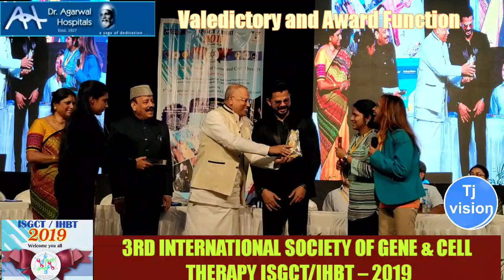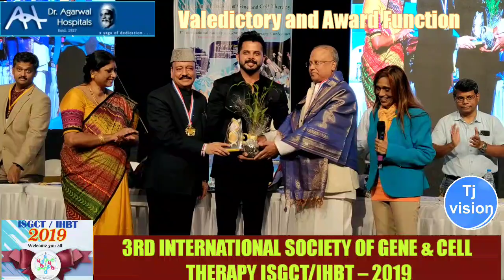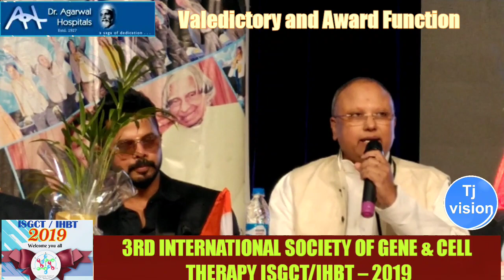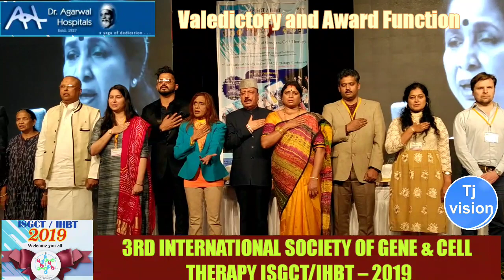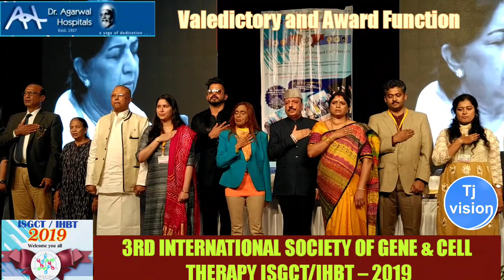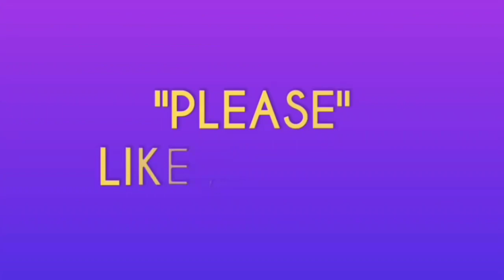“VALEDICTORY AND AWARD FUNCTION” ISGCT/IHBT – 2019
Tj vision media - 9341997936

“VALEDICTORY AND AWARD FUNCTION” OF 3RD INTERNATIONAL SOCIETY OF GENE & CELL THERAPY ISGCT/IHBT – 2019
Posted on November 12, 2019 by City Today News (City today.media)

For today’s valedictory and Award Function

Dr.Ved Prakash Mishra, VC Krishna University, Maharashtra, graced his presence as Chief Guest, Shri.Swami Parthasarthi, INDIAN Ambassador to the UN, Shri. Sreesanth, (cricketer) and honourable dignatories from various parts of the world were also present as Guests, making the event more successful. The enthusiasm shown by the participants made the event colourful and a grand success.

DR. AGARWAL HOSPITALS & GENE RESEARCH FOUNDATION/IMMUNOHEMATOLOGY OF BLOOD TRANSFUSION-VICTORIA HOSPITALS Successfully conducted the 3rd ISGCT 2019 in Grand Scale under the aegis of RAJIV GANDHI UNIVERSITY OF HEALTH SCIENCES, INDIAN COUNCIL FOR MEDICAL RESEARCH, NIMHANS and with BANGALORE MEDICAL COLLEGE from NOVEMBER 10th to 12th 2019.

Through this convention they conducted workshops, wetlabs, didactic lectures, symposiums and panel discussions on various aspects of the budding field of medicine “STEM CELLS and GENETIC ENGINEERING” in one word “MEDICAL GENOMICS” Sessions and discussed about GENETIC UNDERSTANDING OF COMPLEX DISEASES, PERSONALIZED MEDICINE, TRANSLATIONAL APPLICATION, CLINICAL DIAGNOSTICS, CELLS AND MOLECULAR AND APPLICATIONS SURGICAL OF STEM REGENERATIVE MEDICINE, GUIDELINES FOR STEM CELLS AND GENE THERAPY.

Scientists and doctors from all over the world took part in this 3 day extravaganza and were also involved in the arena where DNA becomes the diagnostic tool. Through next gen sequencing we are able to diagnose just about everything.

Thus, it has also become a treatment tool where we take one drop of the patient’s blood give back the patients own fetal DNA and fetal stem cells by mixing it with MORPHOGENETIC ACTIVATOR OF NUCLEIC ACIDS (MANA) and re injecting the patient. This also becomes an immune booster and thus a regenerative tool.